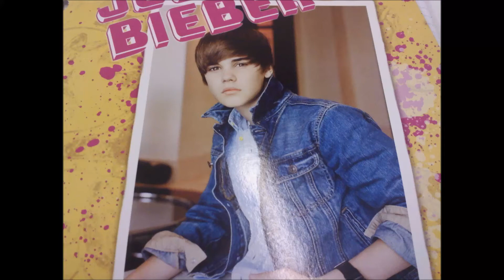Supernatural Love *~*A Justin Bieber Love Story Ep 23*~*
Skipping a while... :|
Febuary 15th, 2013.

Nobody'sPOV:

It's been 2 months since that terrifying night. They still live in the house of course. Justin still has it in his head that they could fight whatever is haunting them. But Serenity wants to move out. She's scared to be alone in the house. Even with Melody, she refuses to stay in the house alone. So whenever Justin leaves for meet n greets or concerts or interviews or just for a studio session, she either goes with him, or invites a friend over until he gets home.

This morning, Serenity walked into the nursery to get Melody because she had just woke up and started crying. When she opened the door and walked in, there was a woman standing beside the crib and Melody was giggling at her. Scary thing about it, you could see right through this woman. She was totally transparent and Serenity of course freaked out, and the woman vanished.

She ran over and picked Melody up from the crib, trying not to scare her, she was still giggling though.. Serenity ran downstairs and told Justin what just happened, so he ran up stairs and of course there was nothing there. But he believed her, seeing as he did see the man from 2 month ago holding Melody.

Serenity made Justin bring the crib in their bedroom. He didn't like the idea, but she didn't care. She didn't want Melody to sleep in the nursery anymore. It wasn't safe.

"Baby don't you think you're over reacting a little?" Justin asked, sitting on the bed with Melody.

"Me over reacting? I just saw a woman picking our daughter up in the nursery and I'm over reacting?"

"Okay I guess that was a stupid thing to ask.." He sighed.

"Ya think?"

"But seriously we didn't need to bring the whole crib in here.. We have a bassinet."

"She's to big for the bassinet, Justin."

Justin sighed and hugged Serenity from behind, rubbing her belly slowly and kissing her neck softly. She smiled and placed her hands on his hands and turned to face him.

"You'll get used to having Melody in the room with us again babe. Remember when she was born and we had her bassinet in here? You loved it." She reminded him.

"I know I loved it."

"Then why are you so upset about this?"

"Because we can't have... 'relations' with our daughter in here." He blushed.

"Awh babe, you know we can't do that anyway because I'm pregnant." She giggled.

"True, true."

She giggled and pecked his lips.

A few hours later, things seemed to be quiet around the house. Justin and Serenity were sitting on the couch with Melody playing in the playpen, they were watching tv and cuddling. Suddenly, the sound of heavy foot steps came out of no where..

"What the hell.." Justin whispered, muting the tv.

"What?" Serenity asked.

"Hear what?" She started to panic.

"It sounds like footsteps. Listen." He whispered.

They sat there in silence, listening for the footsteps Justin claims to hear, the footsteps grew louder and closer and stopped in the living room. Then something began to form. It was in the form of a human being..

But it wasn't human...

Holy... Shit...

A/N:I'm sorry I haven't posted much, writers block is such a bitch I swear!!

Omg, Justin Drew Bieber if you get any sexier I swear!